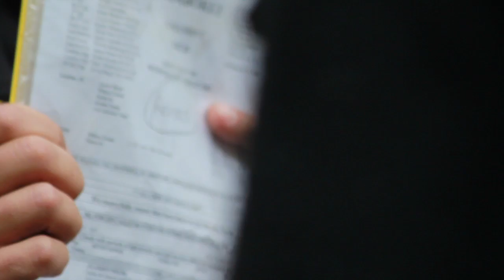Lord of the rings tour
Great time with Southern Lakes Sightseeing. Well organized Lord of the Rings Tour. Fun time!